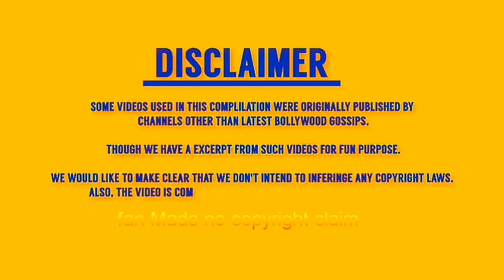Fanna 2 movie tailr